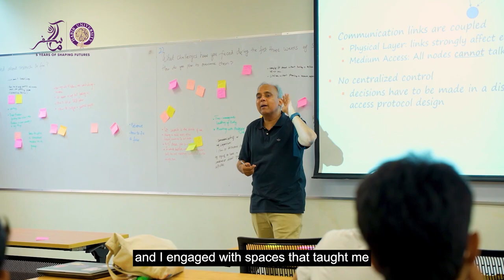Aamaada e Safar | Habib University Alumni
Habib University is immensely proud of its first five successful cohorts. Coupled with Habib University's intellectual experience and pedagogical excellence, the Alumni of Habib University are already making a mark in leading organizations and global grad schools.

Watch our alumni as they share their transformative experiences and learnings at Habib University during their four years.